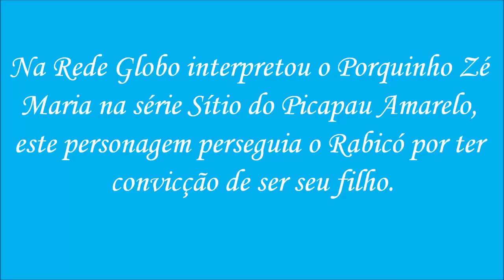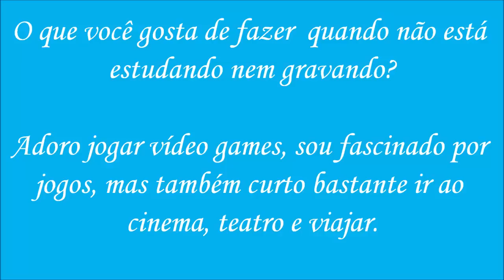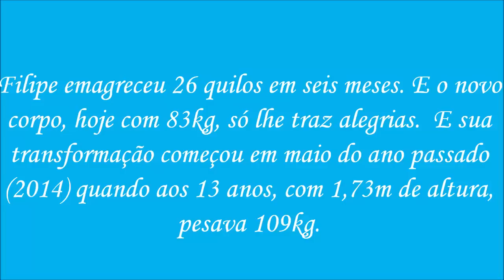Conhecendo Melhor - Filipe Cavalcante